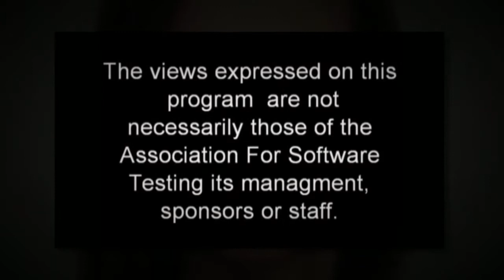Becoming a More Technical Tester - Erica Walker on "CAST Live"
Erica shares her tips, approaches, and experiences on becoming a more technical tester on "CAST Live" at CAST 2015.
8/05/2015